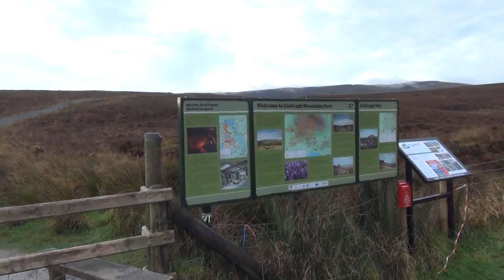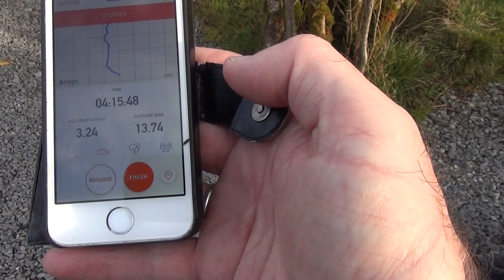Cuilcagh Mountain Boardwalk, Co. Fermanagh, N. Ireland 1/12/20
One of the highest rated walks in Ireland is the Cuilcagh Boardwalk in Fermanagh. However, Andrea and I went beyond the boardwalk to the very top of the mountain to the trig point where we had spectacular 360 views.

Thousands of people did this walk in the summer, it's been in the news, and is quite challenging particularly what's called "The Stairway to Heaven". You  have to factor in the local weather which can be wet, windy, and cloudy. Thankfully, we got a dry day with good visibility - 2 out of 3 ain't bad!!
This was Andrea's first time to the very top and up there we enjoyed a lovely lunch that included mince pies. Watch out for some singing and romantic gestures too.

I'm still struggling with the quality of editing but the video should give you a great sense of how good the walk is and inspire others to do it. Enjoy!!